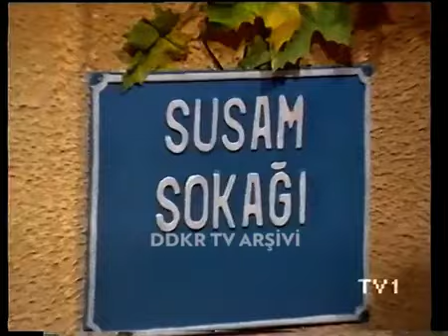Susam Sokağı Halit Kıvanç 01.12.1989